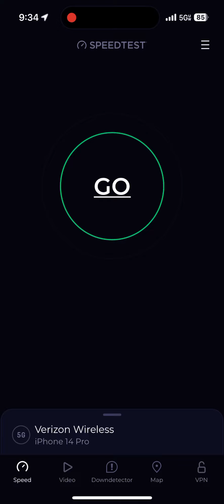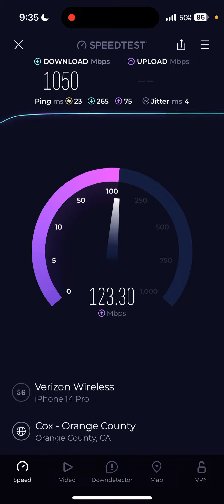Verizon 5GUWB speed testing inside Buffalo Wild Wings